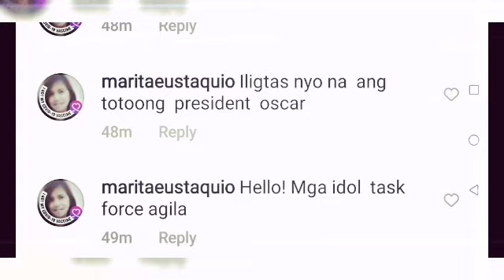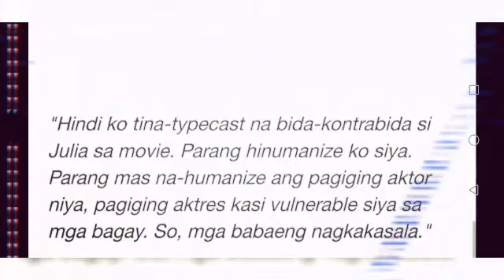COCO MARTIN AT ANG CAST NG FPJAP UMPISA NA NG TAPING/AP JEEP NAKARATING NA NG ILOCOS TARAY/IG POST